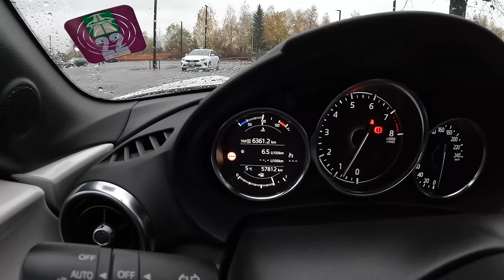Mazda MX-5 [2.0 SKY-G 184 HP] |0-100| POV Test Drive #1886 Joe Black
Car: Mazda MX-5 IV Soft Top Facelifting 2.0 SKY-G 184 HP 2021

0:00 Intro
0:12 Walk-around and interior
0:57 Casual driving
4:20 Tunnel
4:56 Casual driving
9:00 Bumpy road
9:50 Casual driving
11:13 Walk-around and interior open roof
12:00 Casual driving
13:35 Highway open roof
15:00 Casual driving
17:02 Acceleration 1
17:20 Casual driving
20:29 Highway
25:00 Casual driving
28:57 Acceleration 2
29:09 Casual driving
32:18 Engine view
32:46 Fuel Consumption

Engine: 2.0L Petrol (Gasolina) 4-cylinders
Displacement (cc): 1998
Power: 135 kW/184 hp
Torque: 205 Nm
Transmission: 6-speed manual
Traction: RWD( Rear-Wheel Drive )

Acceleration Joe 1 (0–100 km/h): 12,6 s.
Acceleration Joe 2 (0–100 km/h): 7,6 s.

Fuel Tank Capacity: 45L
Total Range: 652 km
Weight: 1025 Kg
Cargo Space: 130 Liter
Model: 2021
Base Price: 29.990 EUR

Driver: Joe Black
Video: GoPro Hero 11 Black
Edit: MacBook Pro / Final cut Pro X